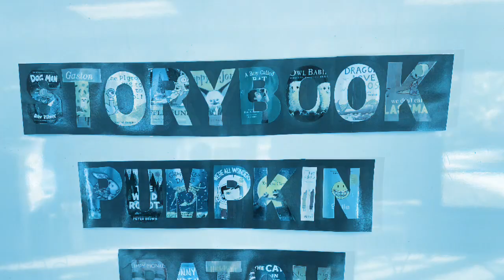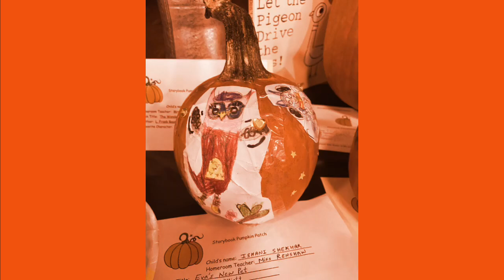Story Book Pumpkin Patch